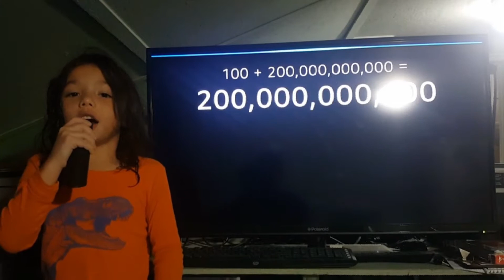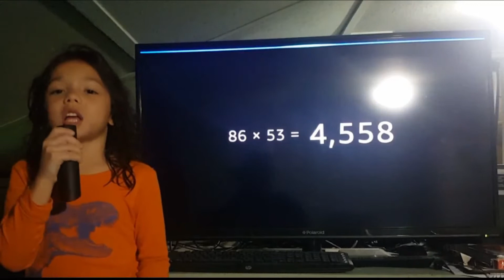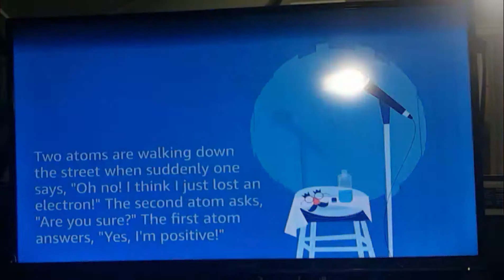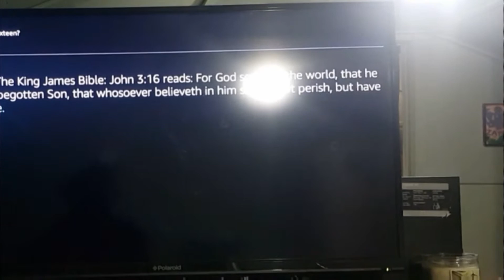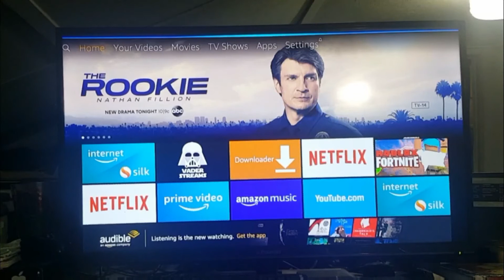Reviewing Alexa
Is alexa Right or Wrong?